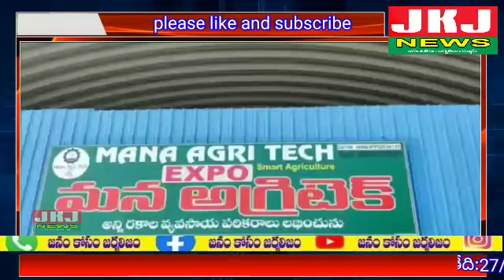తేది:27/03/2022 - ఆదివారం - చిట్యాల మండలం**కోటి రూపాయల తో నిర్మించిన ఎంపీడీఓ కార్యాలయం ప్రారంభించిన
నమస్కారం వెల్కమ్ టు జనం కోసం జర్నలిజం న్యూస్

*తేది:27/03/2022 - ఆదివారం - చిట్యాల మండలం*
*కోటి రూపాయల తో నిర్మించిన ఎంపీడీఓ కార్యాలయం ప్రారంభించిన ... గండ్ర*

*ప్రత్యేక మండల సర్వ సభ్య సమావేశంలో పాల్గొన్న ... గండ్ర*

*రైతులు పండించిన పంట కి గిట్టుబాటు ధర కల్పించాల్సిన బాధ్యత కేంద్ర ప్రభుత్వం ది. గండ్ర*

ఈ రోజు చిట్యాల మండల కేంద్రం లో కోటి రూపాయల తో నిర్మించిన ఎంపీడీఓ కార్యాలయం ప్రారంభించి, అనంతరం ఏర్పాటు చేసిన ప్రత్యేక సర్వ సభ్య సమావేశంలో పాల్గొన్న మన ప్రియతమా నాయకులు, భూపాలపల్లి శాసన సభ సభ్యులు గౌరవ *శ్రీ గండ్ర వెంకట రమణా రెడ్డి* గారు.

ఈ సమావేశంలో మండలం లోని అన్ని గ్రామాల సమస్యలు పరిష్కరించాలని అధికారులను ఆదేశించారు.

అదే విధంగా తెలంగాణ రాష్ట్రంలో రైతులు యాసంగి పండించిన వరిధాన్యం కొనుగోలు చేయాలని ఈ మండల సభ ద్వారా తీర్మానం  చేయడం జరిగింది.

ఈ కార్యక్రమంలో ఎంపీపీ, జడ్పీటీసీ,PACS చైర్మన్,వైస్ ఎంపీపీ,మండల పార్టీ అధ్యక్షులు,కో ఆప్షన్ సభ్యులు,గ్రామ సర్పంచ్ లు, ఎంపీటీసీలు, నాయకులు, కార్యకర్తలు, అధికారులు తదితరులు పాల్గొన్నారు.